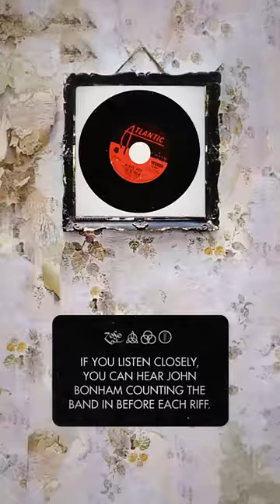Led Zeppelin - The History of Led Zeppelin IV - Episode 1: Black Dog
Black Dog' is a slight refinement of the forceful Zeppelin trademark. There's a lot of blood 'n' guts...they are still light years ahead of their nearest imitators. - NME, November 1971